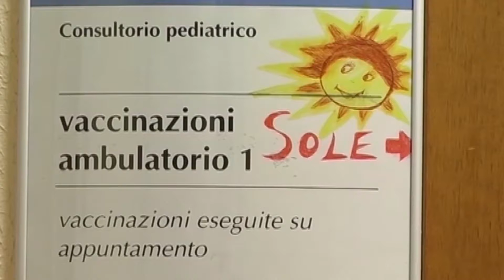ROMAGNA: Vaccinazioni infantili, in calo a Rimini e in crescita a Ravenna |VIDEO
Il tema delle vaccinazioni infantili continua ad essere dibattuto e il dato che balza all'occhio è sempre lo stesso, ovvero il tasso di vaccinazioni è in calo. In Romagna i dati sono diversificati per ogni provincia e se a Rimini malattie come il morbillo colpiscono maggiormente rispetto alle altre province la motivazione risiede nel fatto che in basi forniti dalla Regione la copertura nei primi due anni di vita si ferma al 77,6%  mentre la media  romagnola è dell' 83,3 per cento. Ravenna invece risulta essere la provincia col più alto tasso di vaccinazione contro la malattia del morbillo con una percentuale del 90%, seguita dal forlivese con l’83,8 per cento e del cesenate che si assesta sull’80,6 %. Morbillo e parotite sono vaccinazioni consigliate mentre per quanto riguarda invece le vaccinazioni obbligatorie come l'antidifterica, l'antitetanica, l'antiepatite B e l'antipoliomielitica nel 2015 il dato è sceso, arrivando al 94,3 per cento a 24 mesi di vita. L'anno prima era ad almeno un punto percentuale in più ma occorre ricordare che la soglia del 95%  è il minimo imposto dall’Organizzazione mondiale della sanità. In caso di rifiuto dei genitori per la somministrazione delle vaccinazioni obbligatorie, si procede ad un colloquio, successivamente viene fatto firmare un modulo di dissenso informato e in caso di rifiuto di firma del modulo  viene inviata la segnalazione al tribunale dei minori.